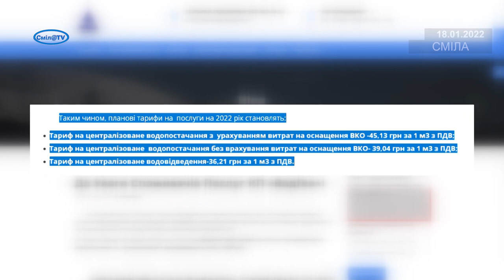Які складові тарифу на водопостачання та водовідведення у Смілі збільшаться